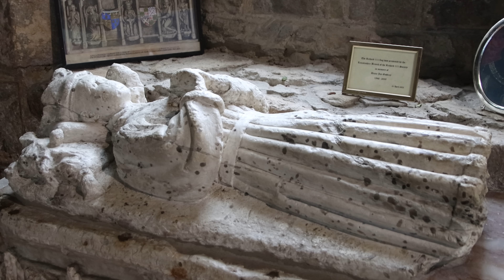The Tomb of King Richard III's Son?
In this video I explore the history of a rather enigmatic monument to a young boy in a Yorkshire church.  Many say that it commemorates Prince Edward of Middleham, the young son of King Richard III, but does it?